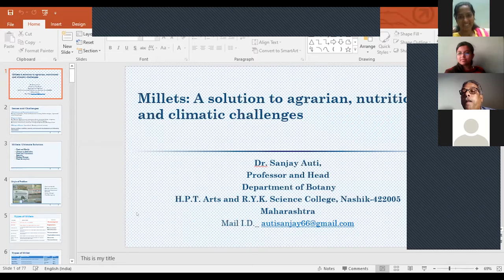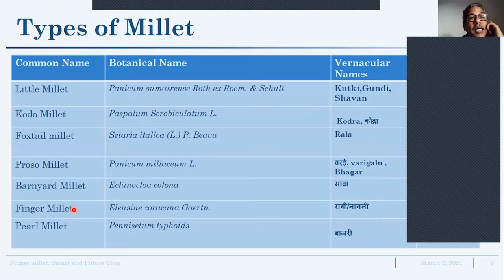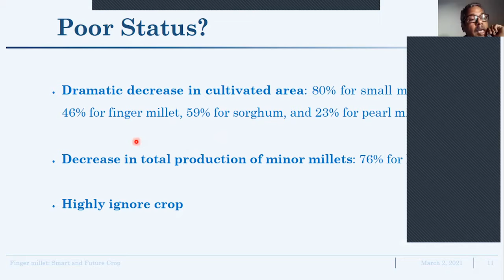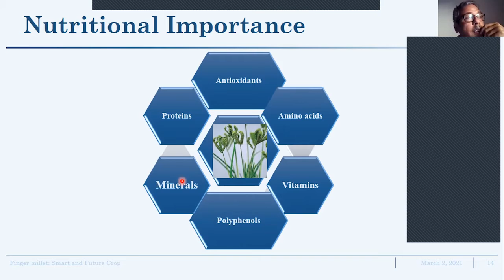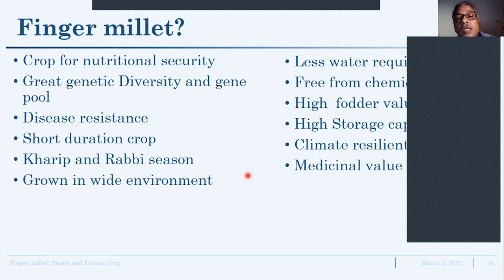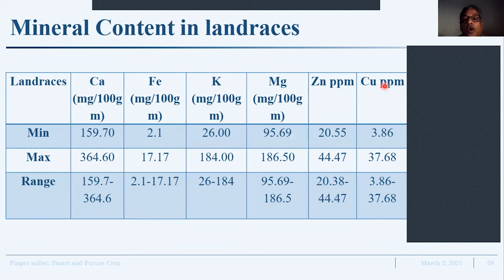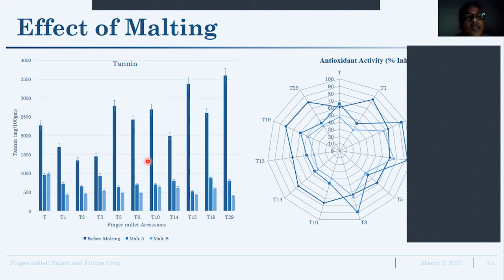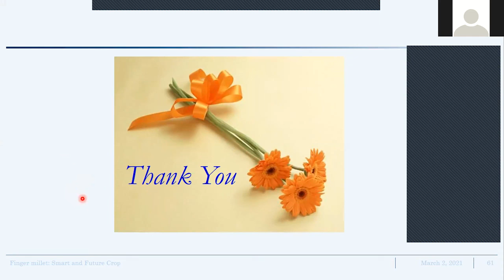Millets - A Solution to Agrarian, Nutritional and Climatic Changes | Dr Sanjay Auti | SACENRM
Dr Sanjay Auti talks about Millets - A Solution to Agrarian, Nutritional and Climatic Changes.

The 1st South Asian Conference on Environment and Natural Resources Management (SACENRM2021) is an initiative by Pruthvi Molachi Foundation to fulfill our mission "To catalyze development and conservation process by utilizing grass-root information and global knowledge". This year the conference took place online on Zoom meetings.

Themes

Environmental Science and Technology
Water Management
Wastewater Management
Pollution Abatement Technologies
Environmental Chemistry & Microbiology
Solid Waste Management
Pollution Abatement
Other Related Topic .

Environmental Psychology
Mind Pollution
Social Psychology
Work Psychology
Mental Well-being

Culture and Environment
Environmental Theology
Environmental Heritage
Environmental Mythology
Environmentalism
Environmental Journalism & Media
Environmental Art

Natural Resources Management
Sustainable Agriculture
Watershed Management
Water Conservation
Hydro-geology
Forest Management
Domestic Animal Management
Wildlife Management
Sustainable Energy Sources
Sustainable Development

Minimalism
Minimalism is intentionally living with only the things which are really needed, those items that support individual purpose.

Sustainable Economics
Green Banking
Designing and Marketing of Eco-friendly Products
Social and Environment
Accounting
Ecopreneurship
Agropreneurship
Social Business